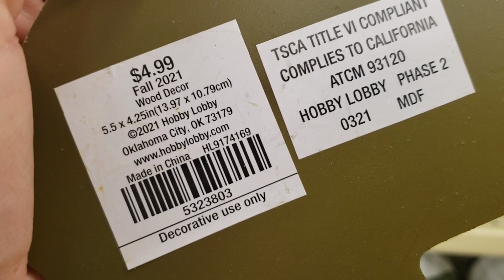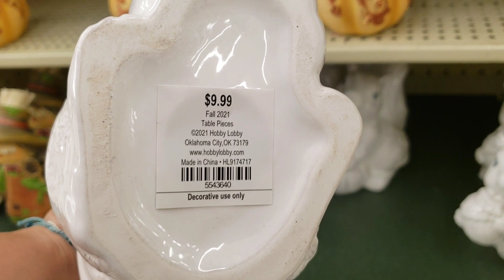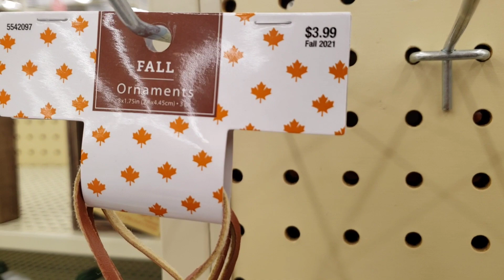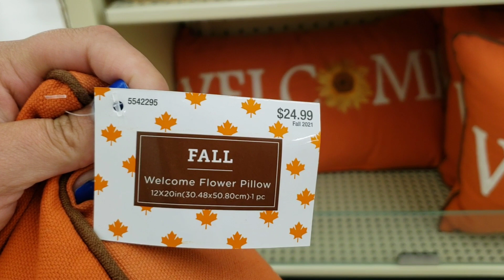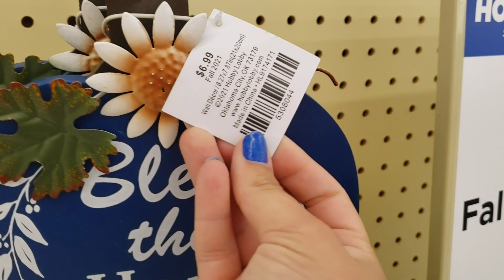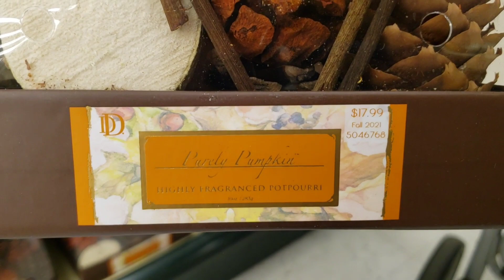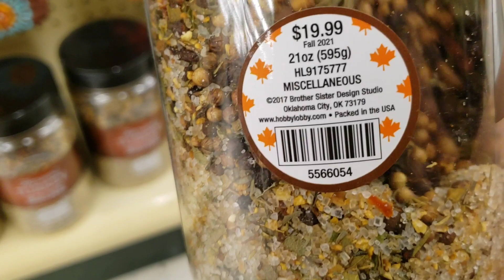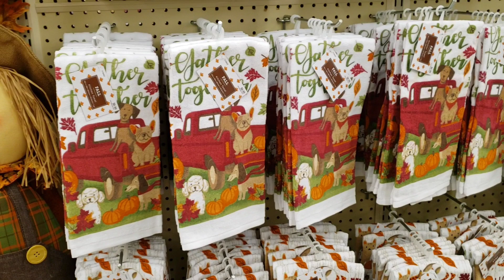‼️NEW 🎃 FALL DECOR 2021 • HOBBY LOBBY 🍂 HOBBY LOBBY IS NEVER STOPPING AND WERE LOVING IT ❤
Hobby Lobby Fall Decor 2021
Fall Decor at Hobby Lobby
Tabletop Fall Decor
Pumpkin Fall Decor
Fall couch pillows
Fall wall decor
Fall thankful signs
Turkey Brime